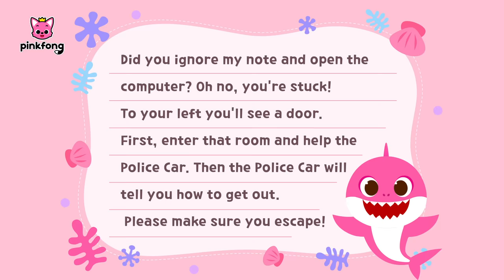😮Baby Shark is Trapped in the Computer! 🖥 | Toy Show | Story & Cartoon For Kids | Pinkfong Story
Baby Shark Brooklyn is trapped in the computer!

Could Pinkfong help Baby Shark escape from the coding computer?

They should solve the game, and find out the code!

You're watching "Baby Shark is Trapped in the Computer!", an educational and interactive Toy series prepared to you by Pinkfong!